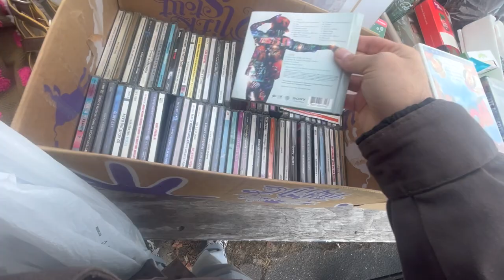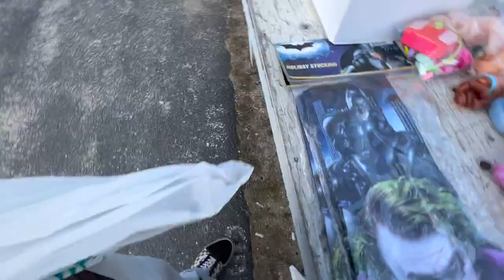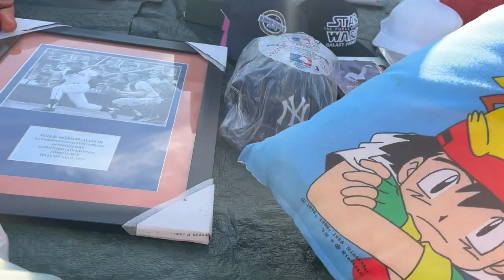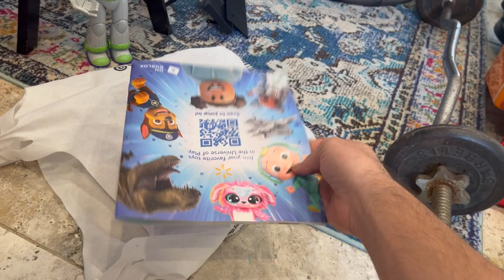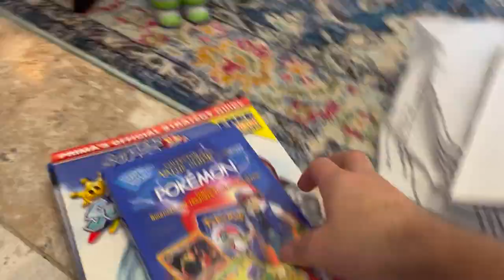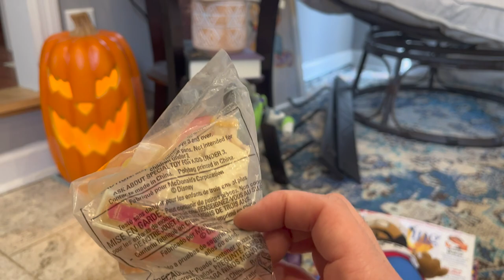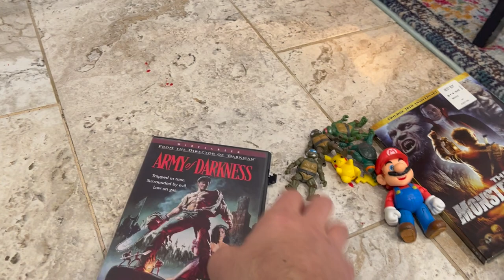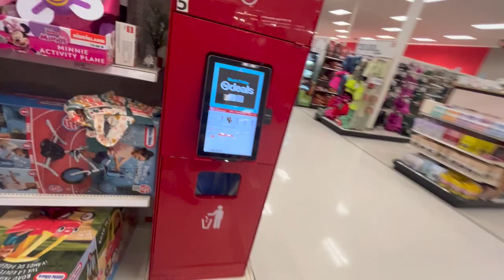FIGHT OVER $1? HUGE Flea Market / Target TOY HUNT! *POWER RANGER GRAIL*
MY EBAY STORE

if you want to send something , everything gets open on video! --
Stay Great

HIDDEN toy hunting!